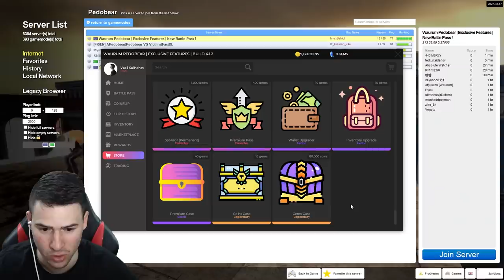ПЕДО МЕ ГОНИ С НОЖ! ПОМОЩ 😰